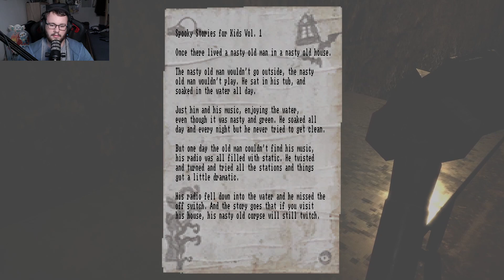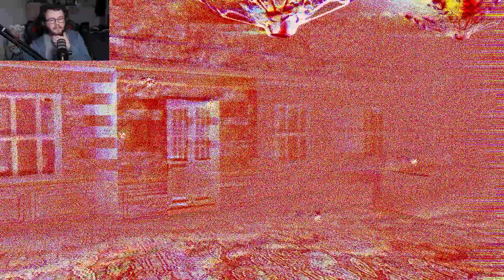Let's Play Lost in Vivo #7: The Hat Man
Wir sehen uns das 4te Tape an und befinden uns mitten in einem Albtraum.
Plötzlich stehen wir in einem heruntergekommenem Hotel, hören creepy Sounds und treffen auf ein bekanntes Gesicht.
Mit anderen Worten, wir stehen kurz vor dem Finale!